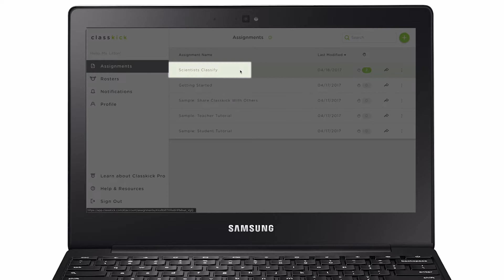View Students Work and Provide Feedback on Web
A quick tutorial on how to view students work and provide feedback when using the web-based version of Classkick.